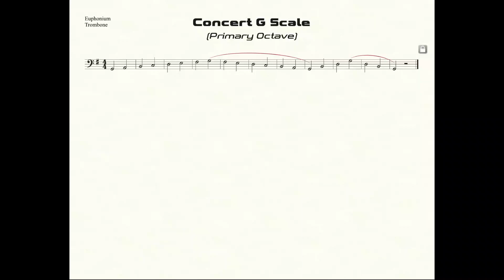Trombone & Euphonium G Scale Practice in Half Notes (primary octave)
Practice Goals:
1. Read/Say the note names while watching the video (3 times)
2. Read/Say the note names while fingering the correct notes while watching the video (correctly 3 times)
3. "Air-Band" the notes (tonguing up & slurring down) while watching the video (correctly 3 times)
4. Buzz on just the mouthpiece (tonguing up & slurring down) while watching the video (correctly 3 times)
5. Play the scale (tonguing up & slurring down) while watching the video (correctly 3 times)
6. Do step number 5 from memory with the video, without watching the screen (correctly 3 times)